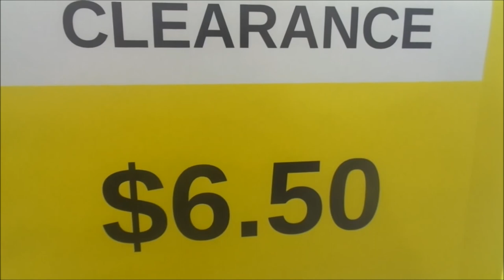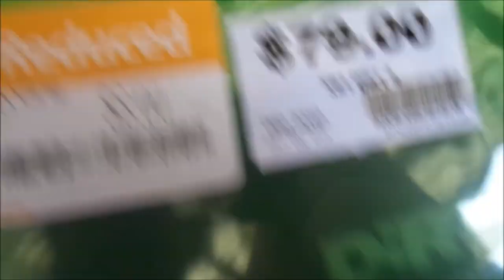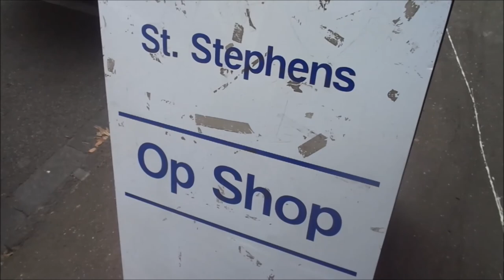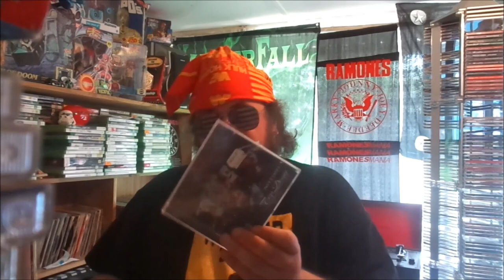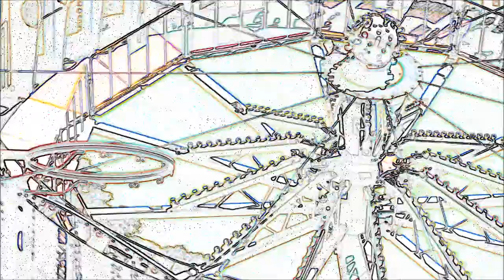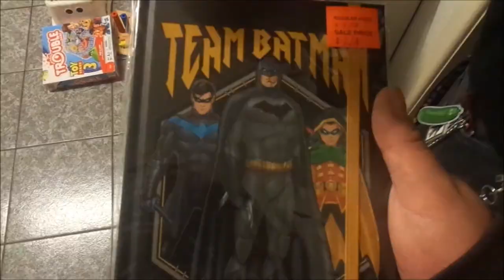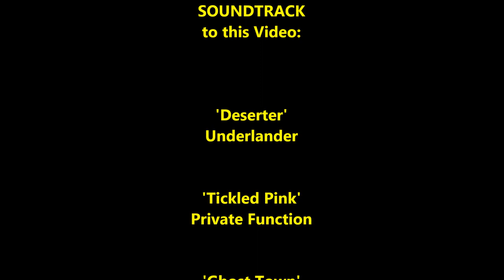MattySlug's 2019 Pickups! Part Thirty Two!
Hello and Welcome to Part Thirty Two of MattySlug's Pickups, this is where I show you all that I have bought or received over the weeks and months!
We Start with a Sweet Bracelet I got given with an Eagle on the top of it!
Then it's a quick trip to Erstwhile Market and Southland!
I see some cool Clearance DVDs at Big W and at JB HiFi I went to buy Victor Vran Overkill Edition but there was none actual copies in stock sadly.
We then have some Visuals of a Cool Moon and our Fruit Tree then it is time for Little Wanino and Myself to go to the Toy Shop at Southland.
We see some cool Lego Giraffes and Toy Story Display as well!
I buy on the XBOX One a copy without the cover of Dirt 4 for a Bargain price of $8 from Big W!!!
Next up Mama Rose Cuddles a Rescued Baby Ringtail Possum!
I then go to St.Stephens Op Shop in Gardenvale and find some CDs as well as heaps of Cassette Tapes for only $2 in total!
I couldn't believe how lucky I was!!!
The CDs I got from there were of Ray Charles, Warren G, Snoop Dogg & Marylin Manson all for 50 cents each!
I also got 2 Badges, Teenage Mutant Ninja Turtles & a Melbourne 1996 Olympic Bid Badge!
I then Pick up Pokemon Sword Steelbook pre-order for Twisted 64 from EBGames.
Then There is a Fair at our local nearby School and there was some markets there so I went early as I could...actual as soon as they opened!
I got some Cheap DVDs, a Twilight Sparkle My Little Pony big moving toy as well as a Canimal like in the TV Show!!
We see a few more sights and sounds of the fair and Little Wanino gets her face painted!
Then Twisted 64 told me later in the day about another market there so we and checked it out!
I got a Poster of the 2010 AFL Drawn Grand Final between Collingwood & St.Kilda as well as some Badges of the Music artist Pink!
And some CDs including a 3CD set of Billie Holiday, The Clash Combat Rock, a Blues Compilation CD, Merle Haggard CD & a Stray Cats CD.
We Finish off the Part with me Giving Sir Lance E Lot a Batman Themed Notebook I got for $2.

Thanks to Underlander & Private Function for the music used within this video!

We will see you soon for part 33 of MattySlug's Pickups for 2019!